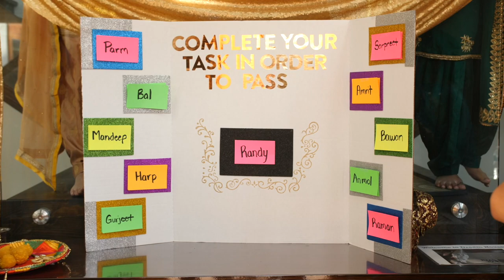Dhindsa and Nijjer Wedding Part Tres